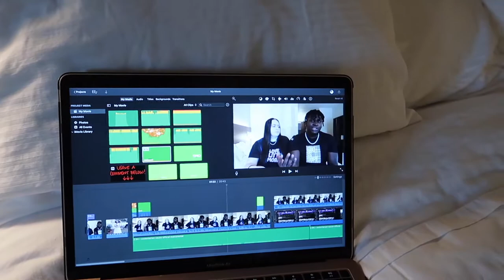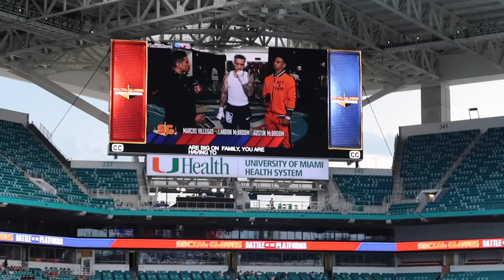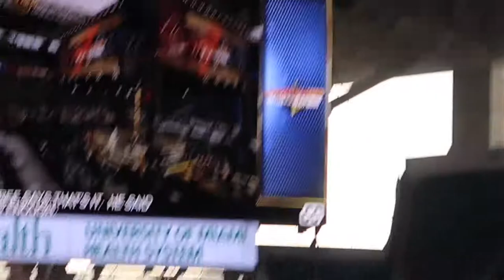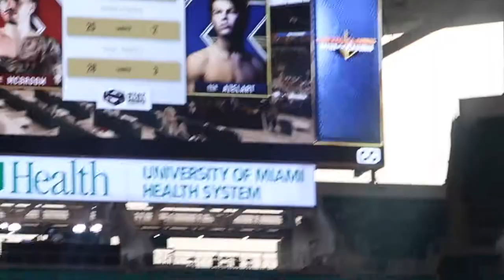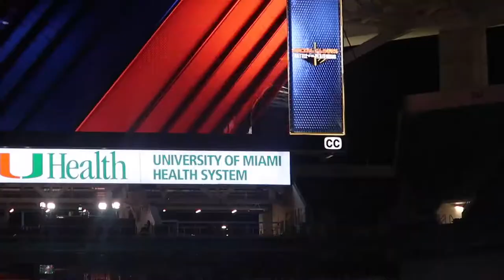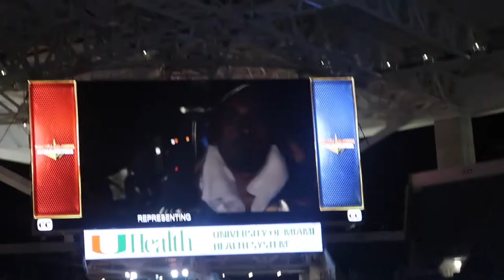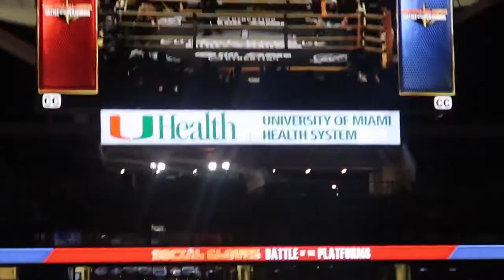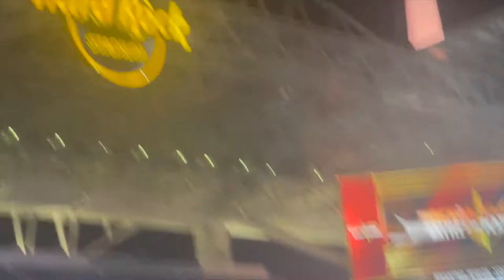THE YOUTUBER VS. TIKTOKER BOXING EVENT WAS INSANE! (LIVE FOOTAGE: AUSTIN MCBROOM, DDG, AND MORE)